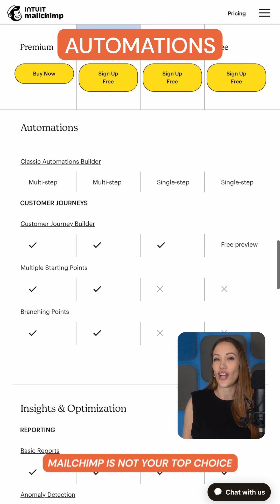Why we STOPPED Recommending Mailchimp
4 reasons to ditch Mailchimp
Alternatives to try out: